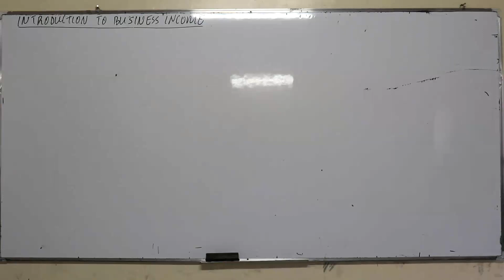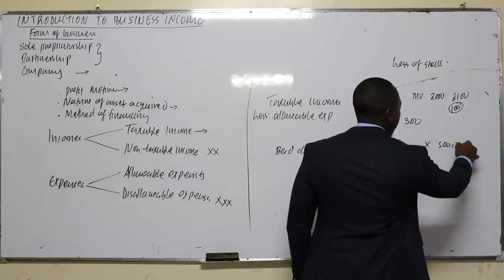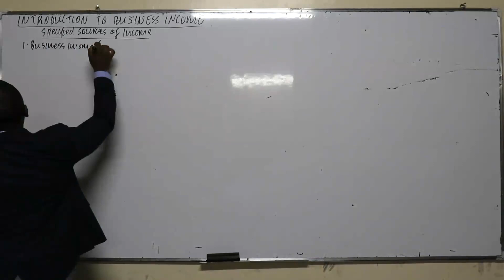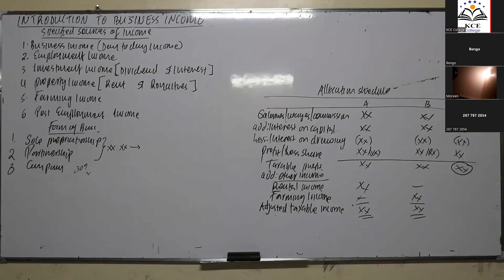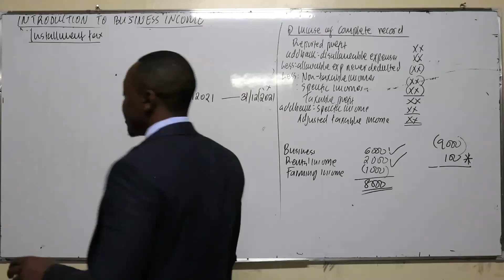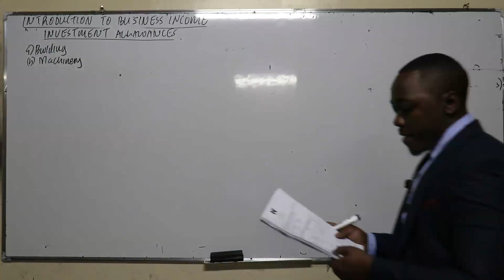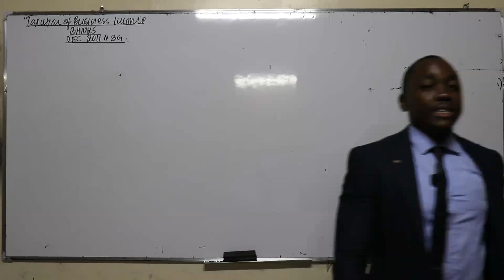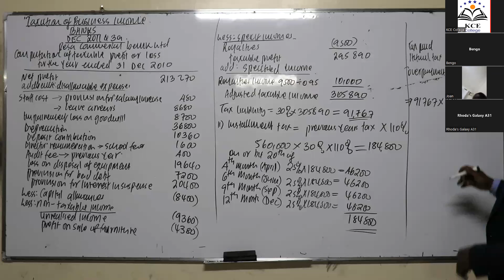ATAX INTRODUCTION TO BUSINESS INCOME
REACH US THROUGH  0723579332